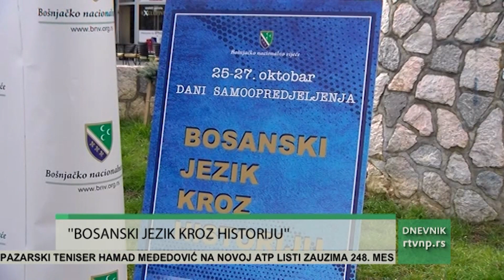Izložba ''Bosanski jezik kroz historiju''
Otvorena je izložba ''Bosanski jezik kroz historiju'' a u okviru obeležvanja Dana samoopredjeljenja, u organizaciji Bošnjačkog nacionalnog vijeća. Panoi sa slikama i pratećim tesktom postavljeni su na gradskom šetalištu.